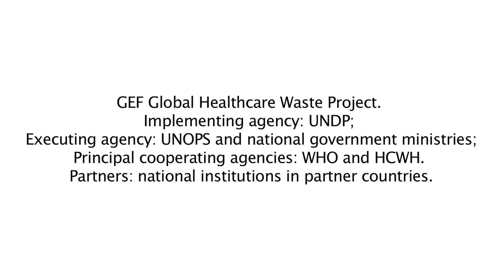TANZANIA Medical Waste safe disposal